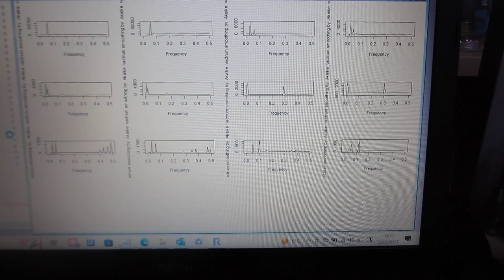超音波のダイナミック特性を評価する技術（バイスペクトル解析）